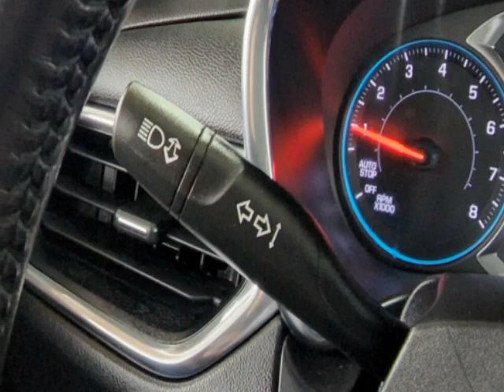2019 Chevrolet Equinox - Jersey City, NJ